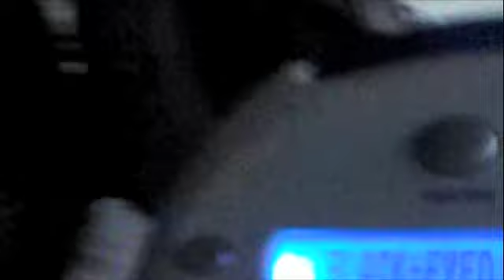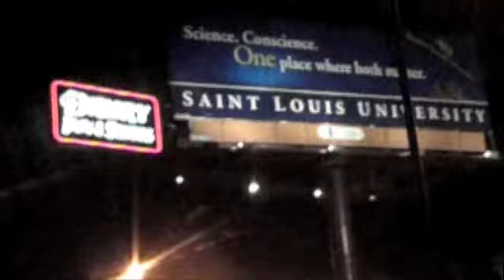HCBCUT ST. LOUIS Day 1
This is our trek to the great city of Saint Louis!